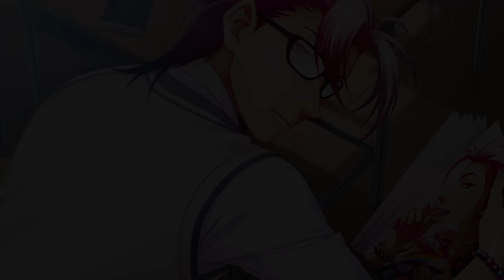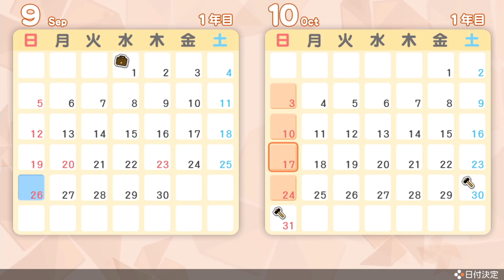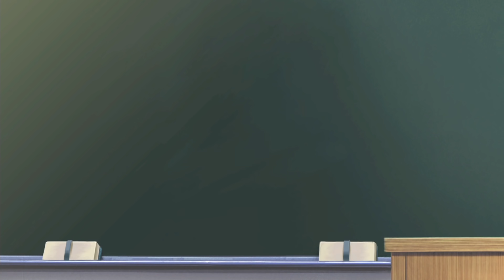遅れて来た出会いの季節【ときメモGS4】＃６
あたしはばチャの記者なんだけど？

※未プレイの方はストーリーのネタバレをご了承の上ご視聴ください